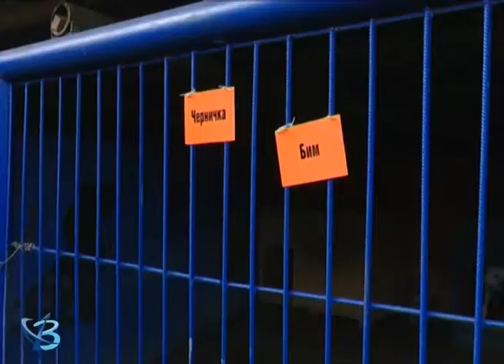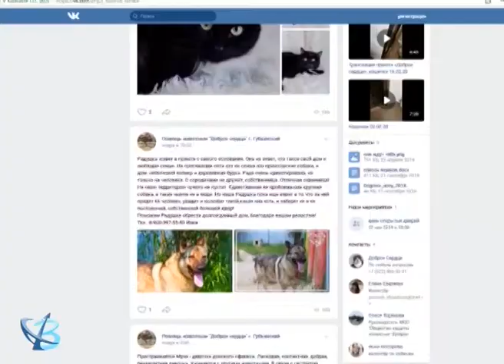«4/4»: рисунки, животные, планы